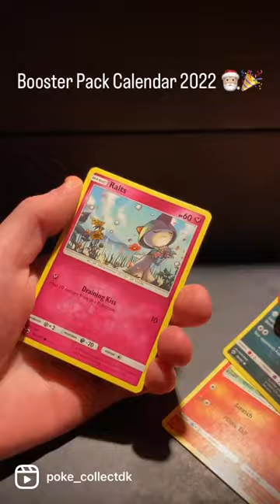23. Dec - Christmas booster Pack Calendar 2022 🎅🏼🍀